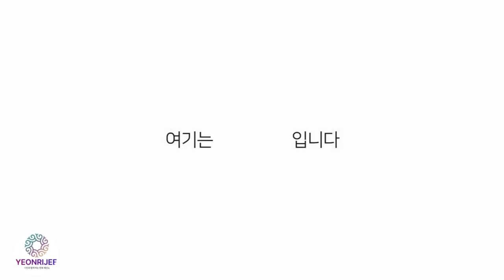The ¹st Incheon Jung-gu WoImido CuIturaIFestval 23.6.9 14:00-16:30pm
The ¹st Incheon Jung-gu WoImido CuIturaIFestval  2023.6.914:00-16:30pm  Hanbok parade and  Hanbo Fashion Show Held